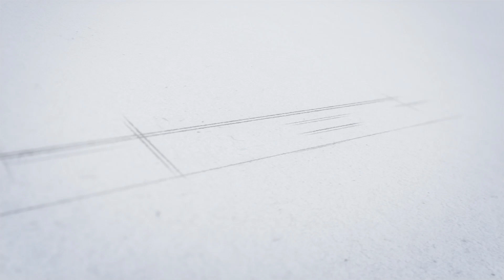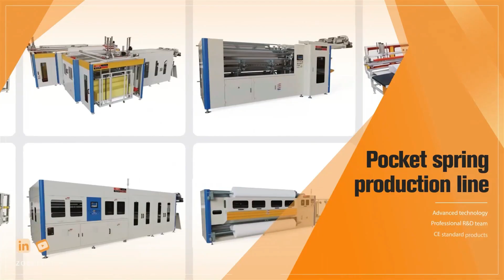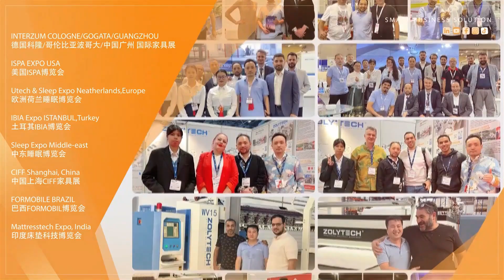Dotting / Embroidery / Linear Quilting / Ribbon Decorating / Slitting And Rolling Production Line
ZLT-WT
Computerized Multi-function Mattress Border Decorating Production Line
Línea de producción computarizada multifunción para decoración de bordes de colchones
Integrate dotting, embroidery, linear quilting, ribbon decorating, sliiting and rolling functions.
Main shaft speed: 600-1200 rpm
Max. quilting thickness: 30mm
Stitch length: 3-8mm

Integre funciones de punteado, bordado, acolchado lineal, decoración de cintas, corte y enrollado.
Velocidad del eje principal: 600-1200 rpm
Grosor máximo del acolchado: 30 mm
Longitud de puntada: 3-8 mm

The upcoming exhibitions we will attend:
1. Sleep Expo middle-east
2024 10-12 Sept.(Dubai Expo Centre, UAE)
2. Istanbul IBIA Expo
2024 MATTRESS SUPPLY INDUSTRY FAIR
25-28 Sept., 2024 (Istanbul CNR)